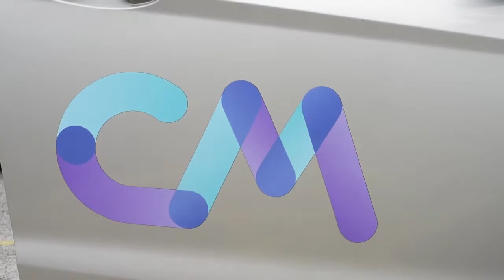CM Assisted Driving